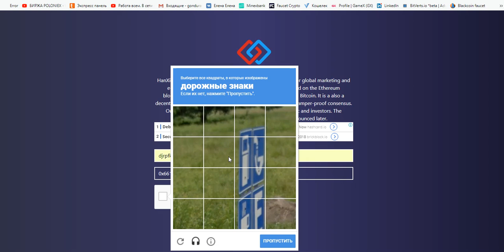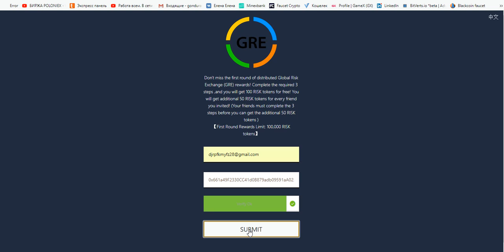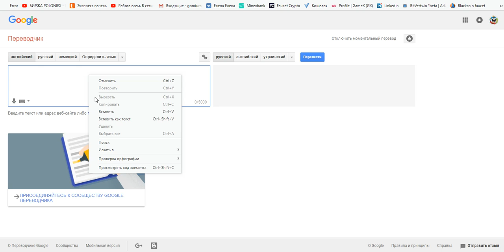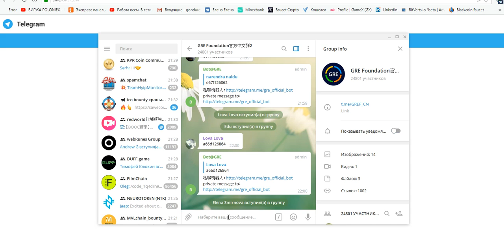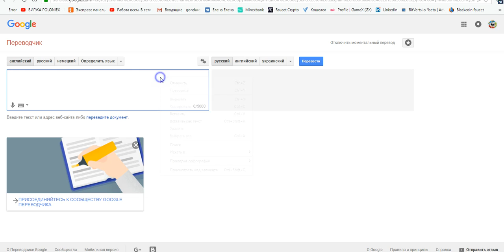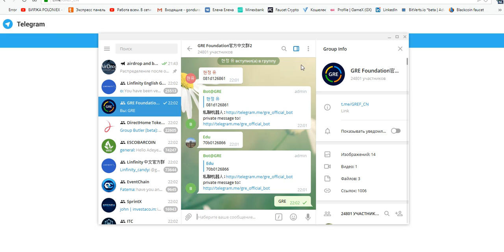встречаем два Airdrop